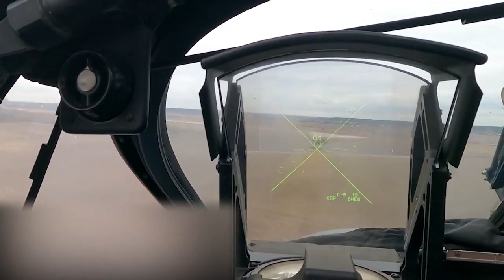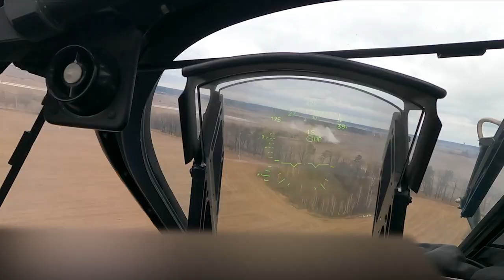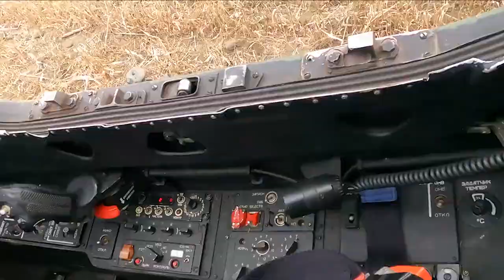Ка 52 РФ в Киевской области. Видео от первого лица - пилота. Война на Украине.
Ka 52 of the Russian Federation in the Kiev region. Video from the first person - the pilot. The war in Ukraine.